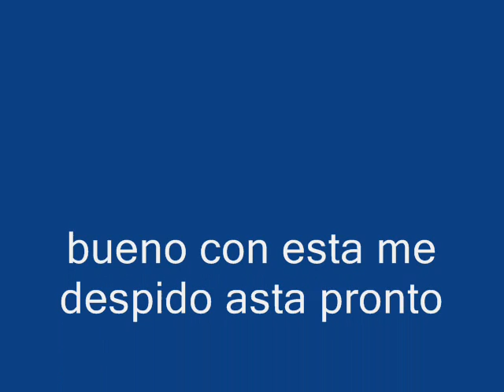MUSICA OTOMI 06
HOLA QUE TAL REGRESE CON OTRA CANCION ESPERO LES GUSTE LAS FOTOS SON BAJANDO DEL PUERTO DEL TEXTHI RUMBO A SAN MIGUEL TASKILLO NO SON MUCHAS PERO BUENO Y UNAS D LA ENTRADA DE EL BALNEAREO TXINDEJE O ALGO ASI Y LA PENA DE LA CANDELARIA ESPERO LES GUSTE ASTA PRONTO